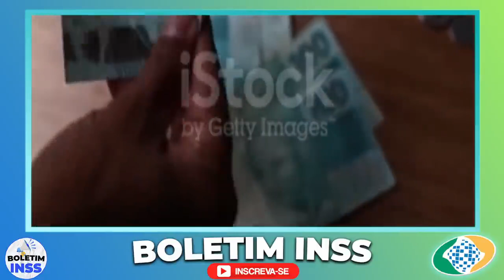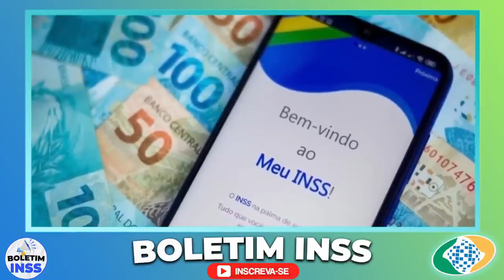SAQUE LIBERADO NESTA SEGUNDA-FEIRA! APROVADO 14º SALÁRIO do INSS HOJE?? VEJA A DATA DE PAGAMENTO!